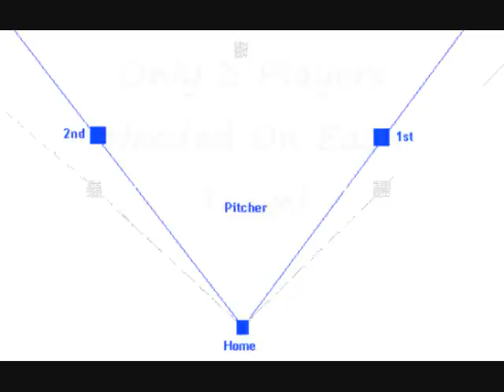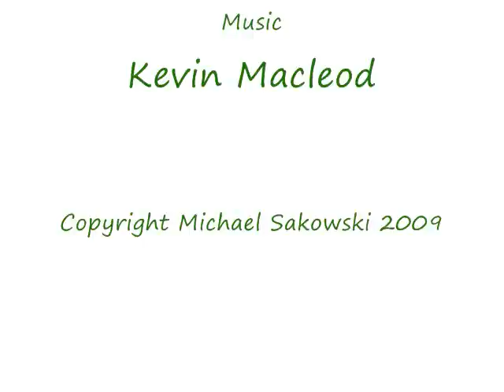Reviving Backyard Baseball With Two Bases Game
this "2 Bases" game only requires 3 players per team and utilizes netting to keep the ball in play. Allows kids to play backyard baseball games with fewer players. Also is great (fun) practice and skill development for kids on regular baseball teams.